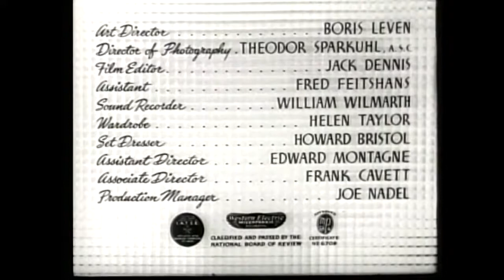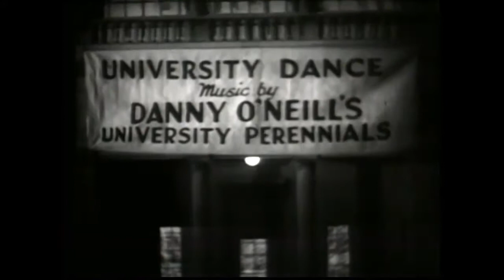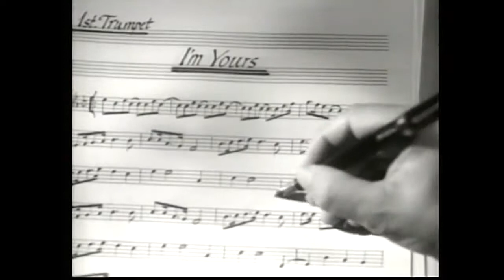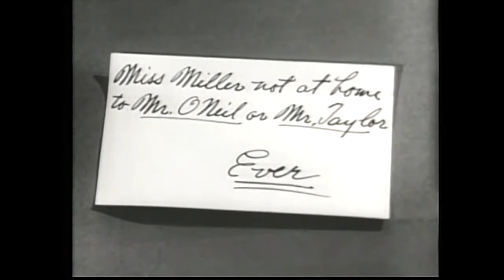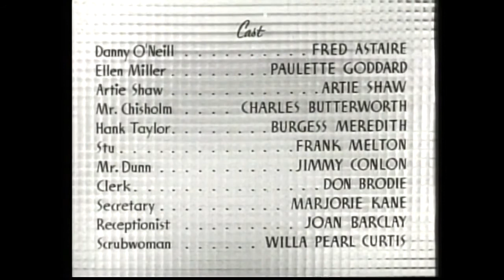Second Chorus 1940 FRED ASTAIRE - Paulette Goddard - Burgess Meredith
Danny O'Neill (Fred Astaire) and Hank Taylor (Burgess Meredith) are friends and rival trumpeters with "O'Neill's Perennials", a college band. Both have managed to prolong their college careers by failing seven years in a row. At a performance, Ellen Miller (Paulette Goddard) catches Danny's and Hank's eyes. She serves them a notice for her boss, a debt collector, but the fast-talking O'Neill and Taylor soon have her working as their manager.